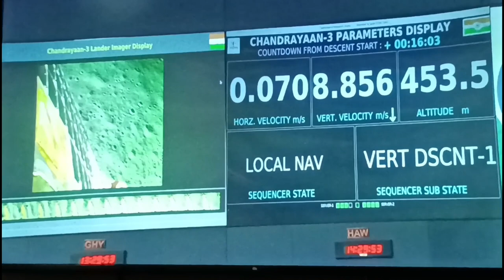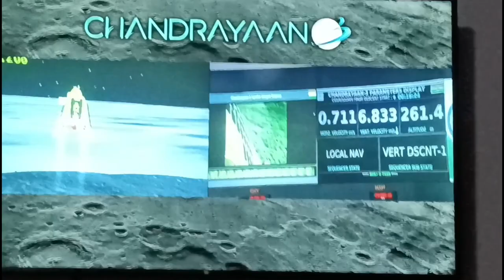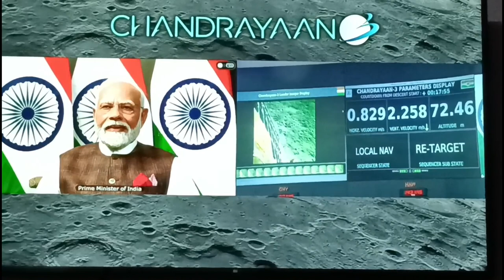Chandrayaan-3 Mission India || chandrayaan3 has successfully soft-landed on the moon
Chandrayaan-3 Mission:
'India🇮🇳,
I reached my destination
and you too!'
: Chandrayaan-3

Chandrayaan-3 has successfully
soft-landed on the moon 🌖!.

Congratulations, India🇮🇳!
📌লেণ্ডাৰ বিক্ৰম চন্দ্ৰত অৱতৰণৰ বিৰল মূহুৰ্ত।
📌সফল চন্দ্ৰ অভিযানেৰে ইতিহাস ৰচিলে ভাৰতে।
📌সাক্ষী হ'ল বিশ্ববাসী।